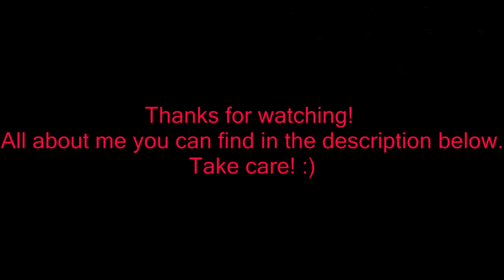Transcription of Nikki Yanofsky's "Airmail special"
Hey! My name is Maciek Kozioł. I'm 19 years old.  This is my transcription of Nikki Yanofsky's "Airmail special,,
If you are interested in studio or concerts cooperation I leave my email adress below. Furthermore you can ask me for a lesson or whatever you want :) Hope you enjoy it!

Gear :
Fender Mexican standard stratocaster
Line 6 pod HD 500x
Reaper

All guitars were recorded by me and after that I recorded this video clip.